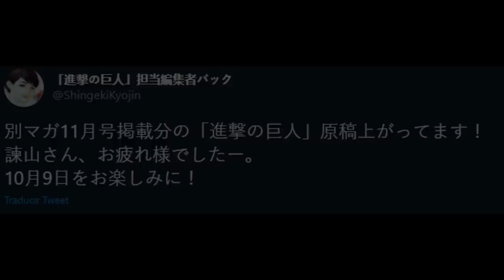Eren V.S. Armin: (No) Puedes ser el 'Héroe' / Shingeki No Kyojin Manga 133 PREVIEW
Shingeki No Kyojin, El Capítulo 133 del manga se acerca y toca hablar del famoso enfrentamiento entre Armin y Eren.  ¿Alguna vez te has preguntado SI EL SER HUMANO ES BUENO O MALO POR NATURALEZA? ¡No es meme! Veamos que nos ofrecerán este mes.